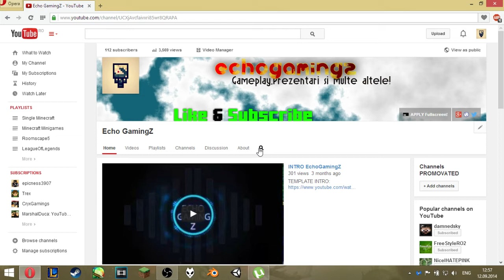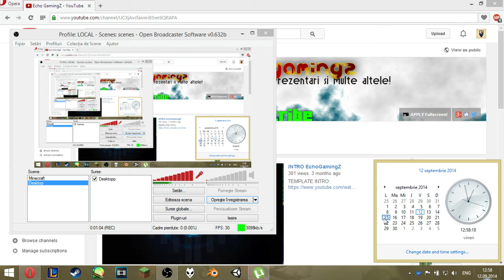[Anunt] 2 serii noi --- Incepe Scoala !!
◘Incepe Scoala◘
★Reguli:
1. Harta trebuie sa fie pentru 1.8 !
2. Harta trebuie sa fie facuta in maxim 20-25 minute !!
3. Nu trimiteti hartile pe skype, sau sa scrieti link-ul in commentarii!

★Unde trimit hartile?